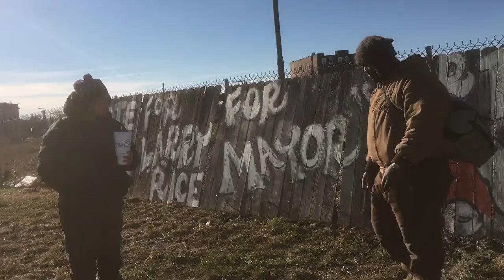Cass And Tucker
I kicked down sections of fence of city confiscated homes, to make a point painting for Larry Rice for Mayor. He will end Land Banking, purposeful blighting of neighborhood's and give up city owned lots and buildings to the people for rehabbing, rather than to developers who sit on them for years letting them rot.